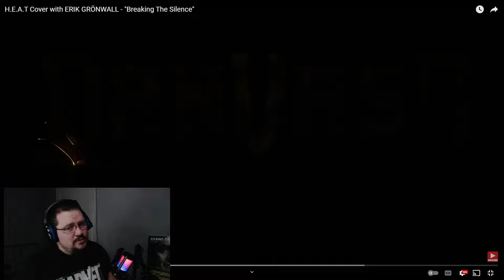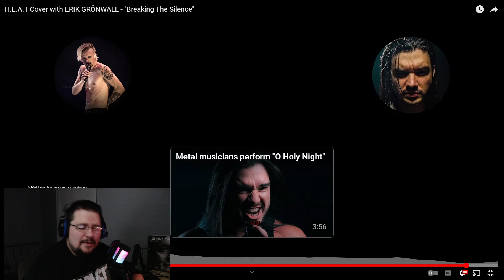First time reacting to @DanVasc H.E.A.T Cover with ERIK GRÖNWALL - "Breaking The Silence"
H.E.A.T Cover with ERIK GRÖNWALL - "Breaking The Silence"